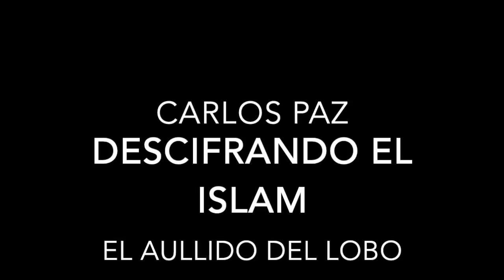Descifrando el Islam: Carlos Paz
Carlos Paz es uno de los autores más interesantes e independientes que tenemos ahora mismo en España. Posicionado sin complejos frente al horizonte de decadencia por el que transita Occidente, se ha especializado en el estudio y comprensión del mundo islámico, ha viajado numerosas veces a Oriente Próximo y al mundo árabe, y desde hace años representa en España al “Frente Europeo de solidaridad con Siria”. Con él tuvimos la oportunidad de conversar sobre el Islam. Su papel y significado en el tablero internacional. Su amenaza pero también sus posibilidades de alianza. Así como del Islam como vehículo de la Tradición.

Un honor haber podido contar con él. Esperamos más adelante poder volver a tenerlo en el canal.